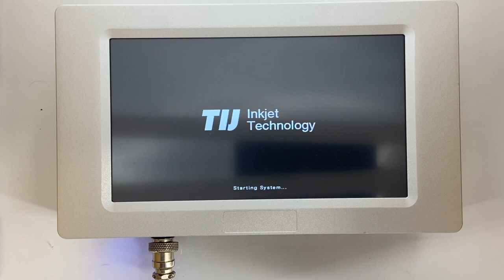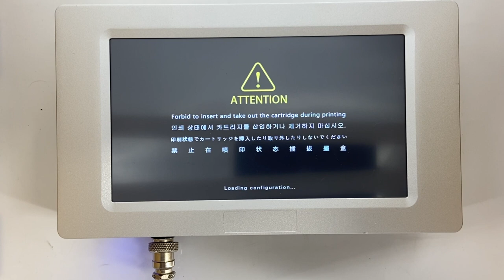Font Import Operation Process (Technical Support for Thermal Inkjet Printers)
DOCOD which integrates with trading, industry and technology is specialized in CIJ ,TIJ, DOD inkjet printers, laser marking machines and accessories.The machines have stable and reliable performance, flexible and wide function. The machines can be used on medicine, plastic, packaging, electronics, materials, automobiles, chemical, food, buildings and other fields. DOCOD company has more than 200 workers, 25 engineers R&D team . 12000㎡ workshop, 20 years experience . Self-owned brand CIJ 、TIJ、DOD inkjet printers and laser marking　machines , Wide Variety compatible accessories are made by ourselves these are how we keep superior quality and competitive offers for global valued customers. Our all products are support OEM、ODM、SDK service. We're sure your any inquiry or requirement will get prompt attention.